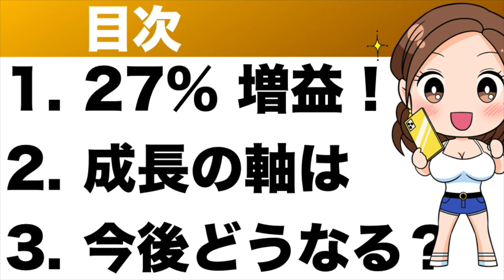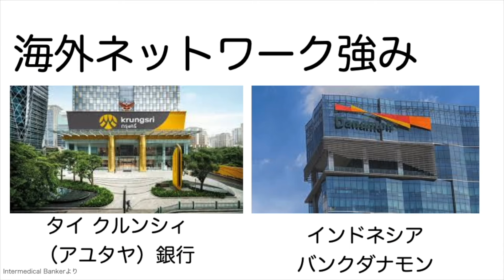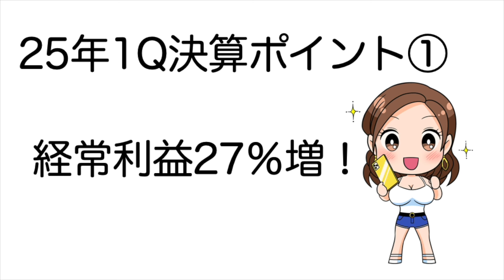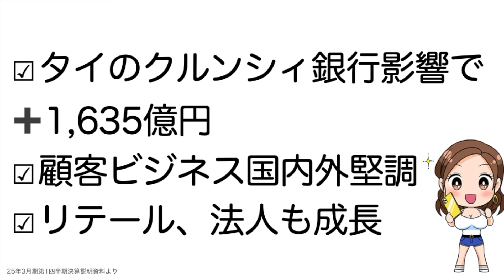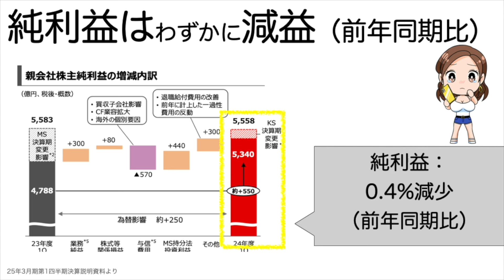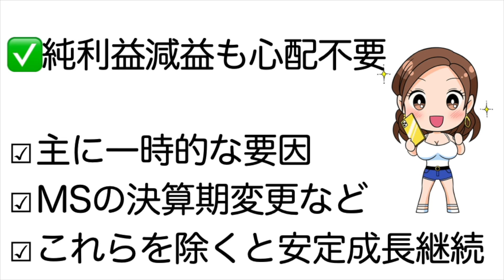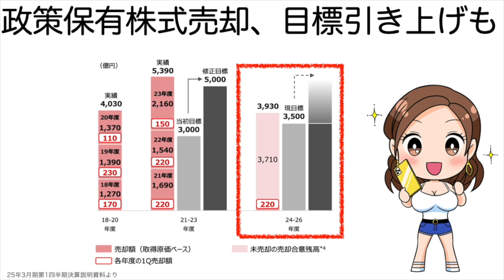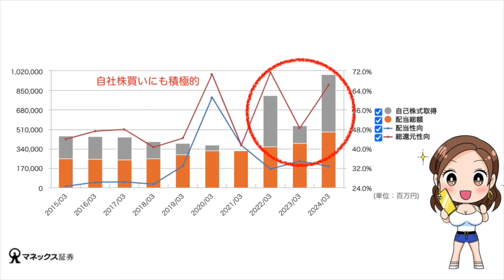【三菱UFJ】新政権発足は株価へ追い風となる？業績3つのポイント！（25年第1四半期）